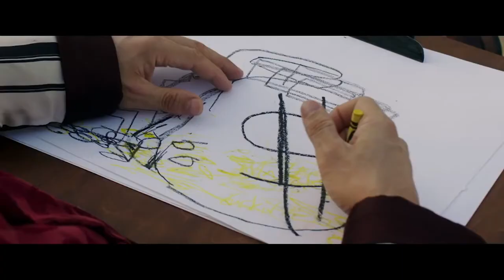CAPONE Official Trailer 2020 Tom Hardy, Al Capone Movie HD.